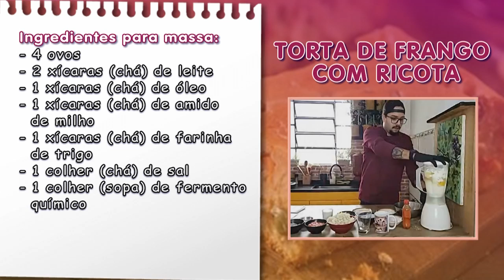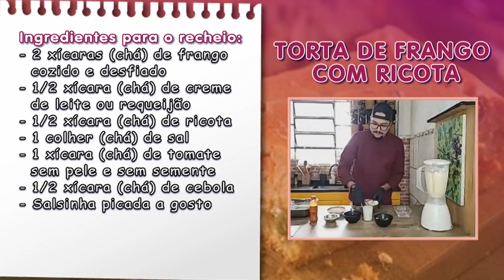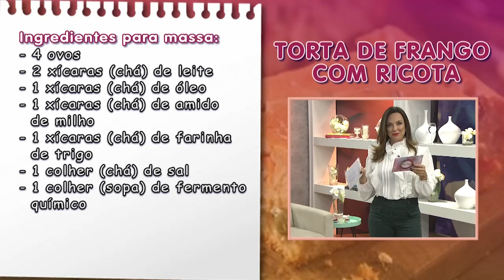Veja como preparar uma torta de frango com ricota com o chef Pedro Lisboa – Vida Melhor – 17/05/21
Ingredientes para massa:
- 4 ovos
- 2 xícaras (chá) de leite
- 1 xícaras (chá) de óleo
- 1 xícaras (chá) de amido de milho
- 1 xícaras (chá) de farinha de trigo
- 1 colher (chá) de sal
- 1 colher (sopa) de fermento químico

Ingredientes para o recheio:
- 2 xícaras (chá) de frango cozido e desfiado
- 1/2 xícara (chá) de creme de leite ou requeijão
- 1/2 xícara (chá) de ricota
- 1 colher (chá) de sal
- 1 xícara (chá) de tomate sem pele e sem semente
- 1/2 xícara (chá) de cebola

Modo de preparo:
Juntar todos os ingredientes da massa no Liquidificador e bater até obter uma massa homogênea;
Misturar os ingredientes do recheio, acertar sal e temperos;
Em uma assadeira untada com óleo e farinha,
dispor a mistura colocando uma camada de massa por baixo,
uma de recheio e outra de massa por cima;
Levar ao forno pré aquecido em 180°C por 25 a 30 minutos.